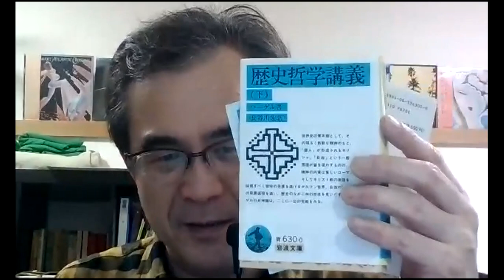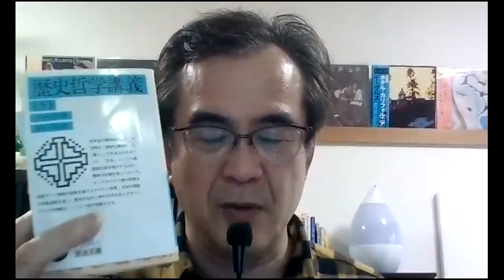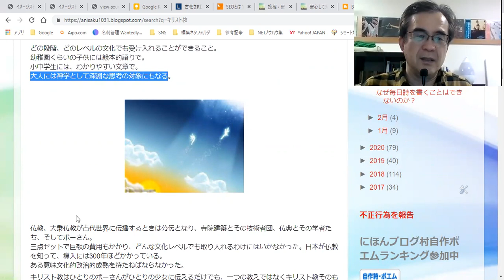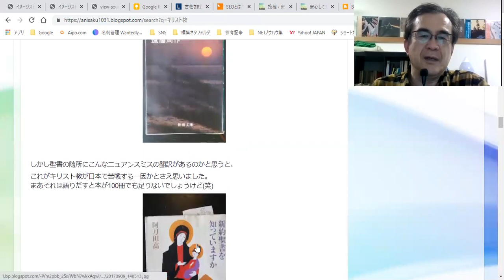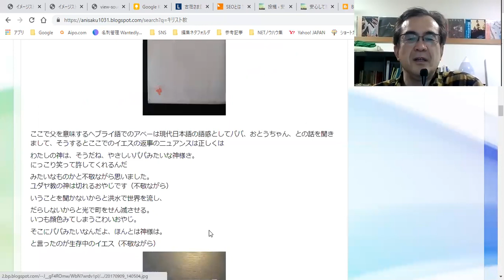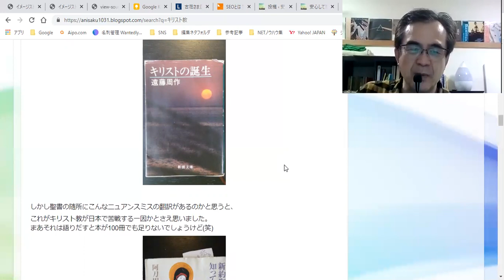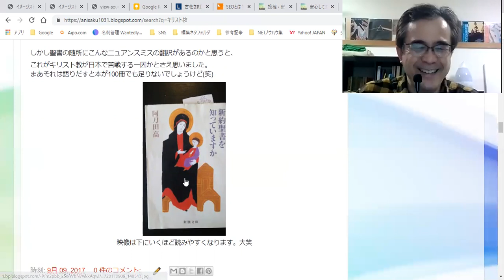イエスキリストをめぐるモーリアックと遠藤周作の本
遠藤周作とモーリアックのイエスキリストについての小説と、プラスアルファで阿刀田高さんのキリスト豆本。どれもみな面白かったです。知識としてのキリスト教は、日本人はクリスチャンでもないのによく知っています(笑)不思議ですね。少しだけ深く読んでみたときの話です
ブログです

４つの短編が入っています。